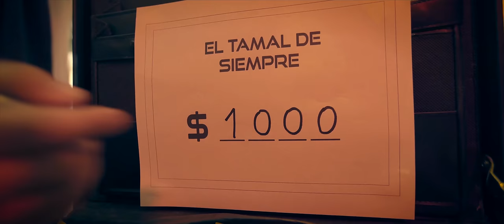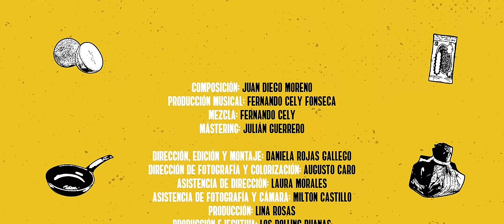Los Rolling Ruanas, Las Áñez, Juanpis González - Por Acá No Escampa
Producción musical: Fernando Cely Fonseca
Mezcla: Fernando Cely Fonseca
Mástering: Julián Guerrero

Dirección, montaje y postproducción: Daniela Rojas Gallego
Dirección de fotografía y colorización: Agusto Caro
Asistente de dirección: Laura Morales
Asistencia de fotografía y cámara: Milton Castillo
Producción: Lina Rosas
Producción ejecutiva: Los Rolling Ruanas

Los Rolling Ruanas son:
Fernando Cely Fonseca: Requinto
Jorge Mario Vinasco: Tiple
Luis Guillermo González: Guitarra
Juan Diego Moreno: Voz y guacharaca
Manager: Simón Vallejo

Juanpis González:
Alejandro Riaño
María Riaño

Las Áñez son:
Juanita Áñez
Valentina Áñez

Community Manager: Valentina Zarta
Jefe de prensa: Luz Adriana Ramos

Restaurante: Kairos Fusion
Sara Vargas España
Pedro Vargas Peña

Letras

Me da mucha pena con ustedes
Lo vaciado
Hoy sí no sé qué convidarles
De mercado

Pa´ ofrecerles, pues no es que “haiga” mucho…
Y es que esta “situa” me tiene bien flacucho

No se preocupe sumercé
Que si por allá le llueve
Por acá no escampa
Grave la “situa” sumercé
Por tamal y camiseta
Caímos en la trampa

Vida de rico no alcanza pa´ nada en el hogar
Vida de rico tener la canasta familiar

No hay tinto, ni huevos, ni aguae´ panela
Ni otras cosas
No hay sino papas de paquete
Y gaseosa

Desde que pasaron los aviones
Saben raro el agua y los limones

Empana…
De pipia…
Pa´almorza…
Pony Mal…
Chocorra…
Libera….